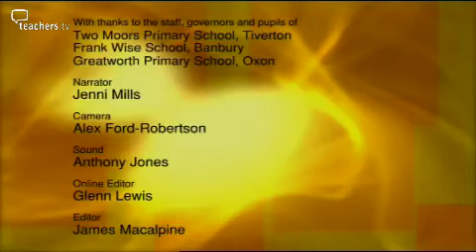Teachers TV: Special Needs